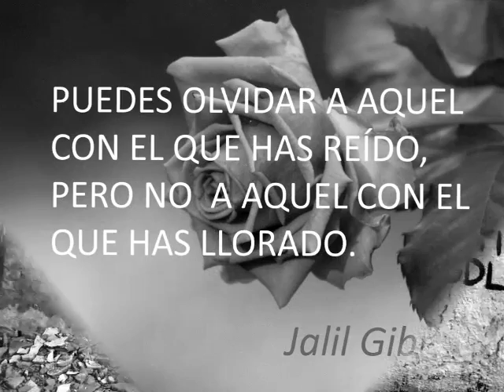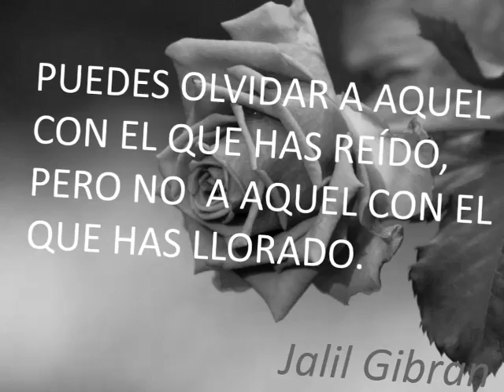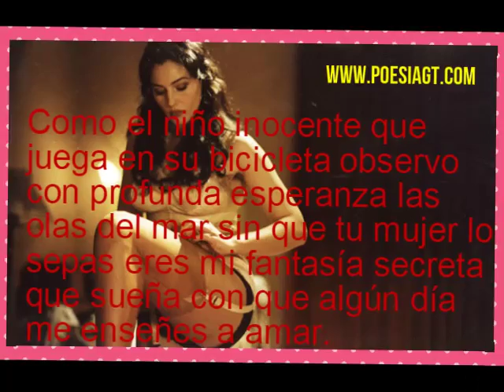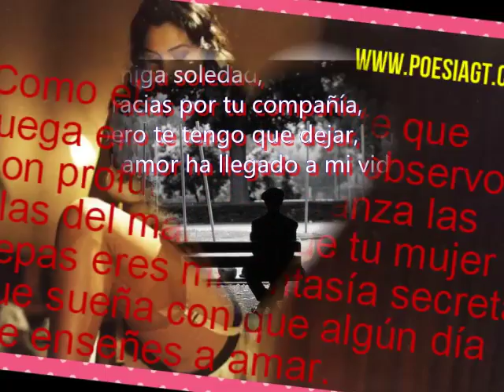FRASES LINDAS DE AMOR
Las mejores frases de amor para que las puedas compartir. Recuerda que el amor es como la flor, debe ser alimentada cada día para que no muera.